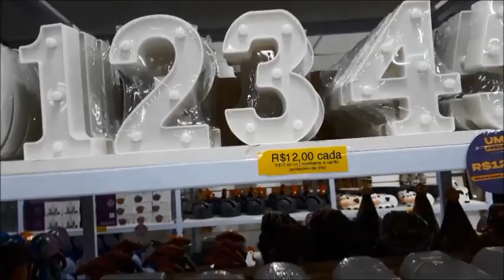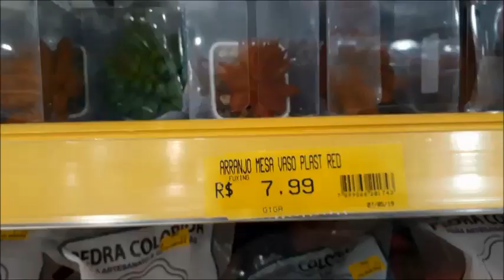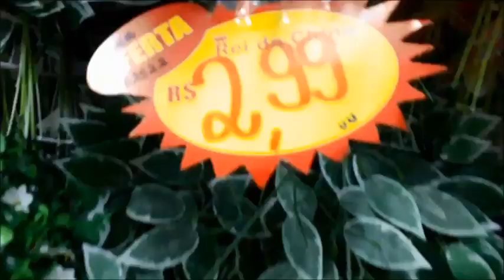Compra material de festa e artesanato / Ateliê Anjo Azul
Instragram  @anjoazulfestaspersonalizadas